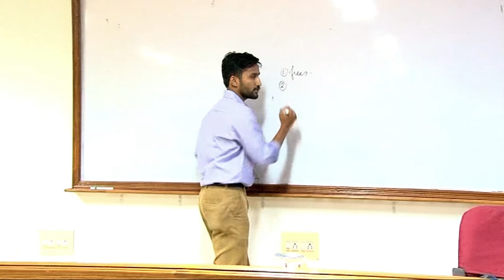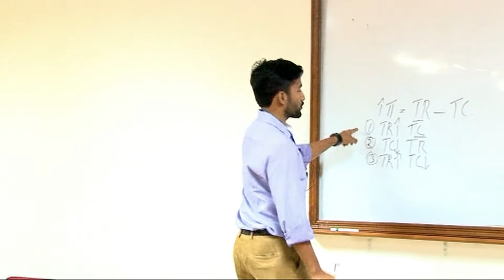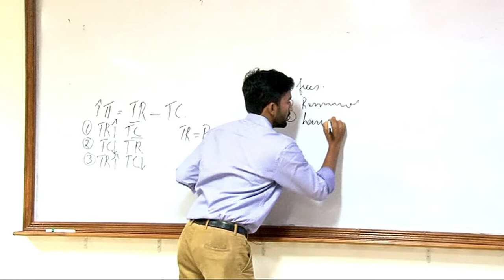12 March 2020